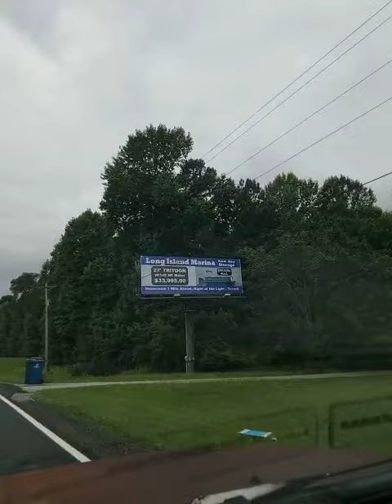June 24, 2021